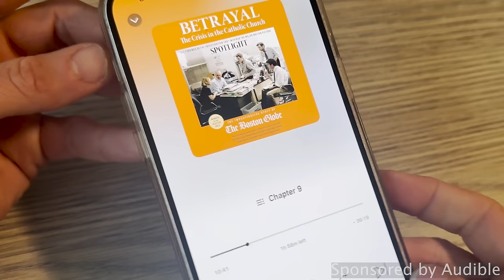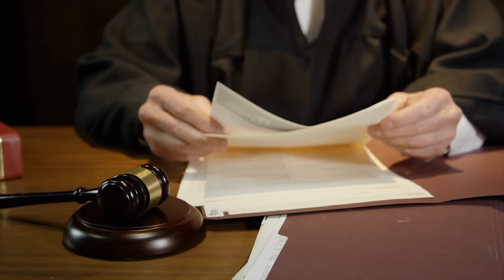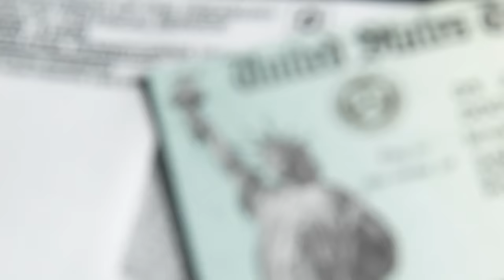The Jealous Wife, Bitter Husband, & Evil Murder Plan | The Devastating Case of Annie Hester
" Annastasia Hester was a single mother trying to provide for her young daughter. When she was found brutally murdered in her home, suspicion turned to her ex-husband and his new wife. Born Annastasia Diane Holmes and known to her friends as "Ann," she was born in 1981 and grew up in Gresham, Oregon, a suburb of Portland. Her father died when she was a teenager and she was raised by her mother and stepfather. She loved tabletop role-playing games and often hung out at a local gaming shop in Gresham. There, she met Matthew James Keone Hester, a fellow gaming enthusiast. Ann and Matt began dating and were married in 2008. In November 2011, their daughter was born. “She really loved him. She really did. She had every intention when they got married that they would be together the rest of her life,” friend Brianne Morganstern told “Snapped,"

📩 Mailing Address:
Pensacola, FL
32516

📔My Ebook: